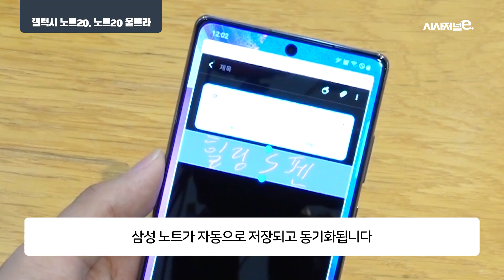'갤럭시 노트20, 울트라' 비교, 카툭튀 카메라 성능은?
삼성전자가 지난 5일 ‘갤럭시노트 20’ 시리즈를 출시했다. 이에 직접 서울 서초구 삼성전자 딜라이트샵을 방문해 일반 모델과 울트라 모델의 기능 및 디자인을 살펴봤다. 전작 대비 강화된 S펜 기능은 단연 돋보였지만 후면 트리플 카메라 ‘카툭튀’는 호불호가 갈릴 것으로 보인다.일반 모델은 6.7인치인 반면 울트라 모델은 6.9인치로 조금 더 컸다. 특히 울트라 모델은 최대 6.8인치였던 전작보다 화면 크기가 더 커졌다.

촬영·편집: 강수지 PD